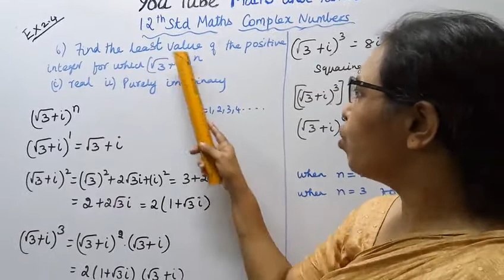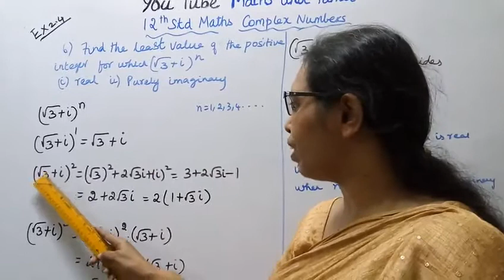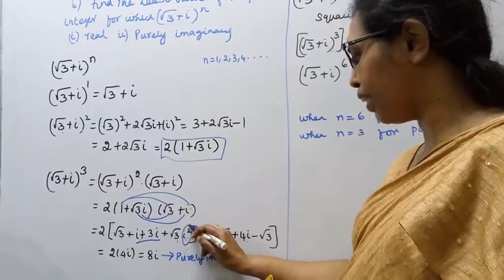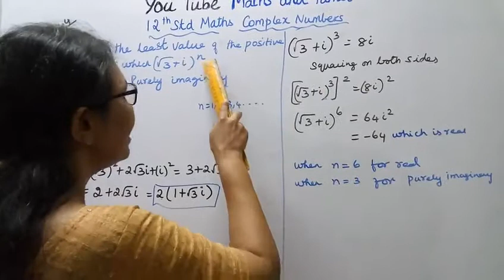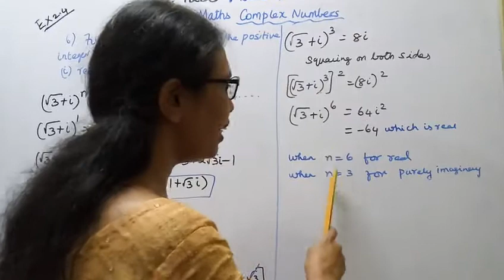T.N. 12th maths Exercise:2.4 Sum - 6 | Complex Numbers.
Dear Students,
2.1-Key Points
2.2- Complex Numbers
2.3-Basic Algebraic Properties of Complex Numbers
2.4- Conugate of a Complex Number
2.5- Modulus of a Complex Number
2.6- Geometry and Locus of Complex Number
2.7- Polar and Euler form of a Complex Number
2.8- de Moivre's Theorem and its Complex Number.

tn12thmathsex:2.4-6#complexnumbers#mathsandtamil